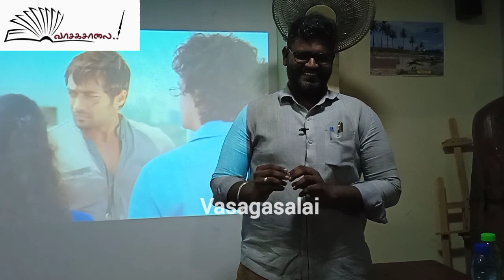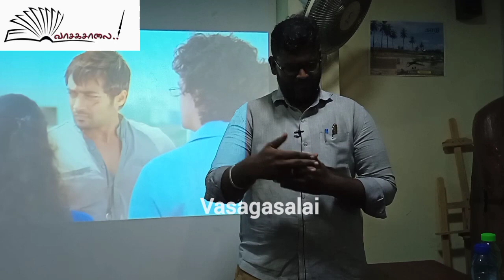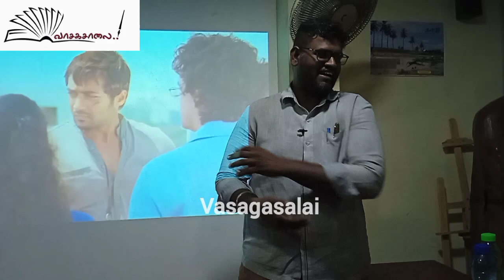இன்னும் என்ன தோழா பாடல் |ஆ.பிரான்சிஸ் உரை|ஒளியும் ஒலியும்|வாசகசாலை|ஏழாம் அறிவு|Innum Enna Thozha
வாசகசாலை மற்றும் திரைக்களம் இணைந்து வழங்கும்,

‘ஒளியும் ஒலியும்’  நிகழ்வு- 30

பாடலாசிரியர் பா.விஜய் சிறப்பு ஸ்பெசல்

இன்னும் என்ன தோழா பாடல் குறித்து  பிரான்சிஸ் உரை